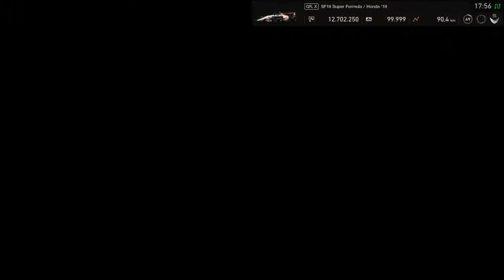Gran Turismo SPORT #82 Nations cup 2021 S1 R3